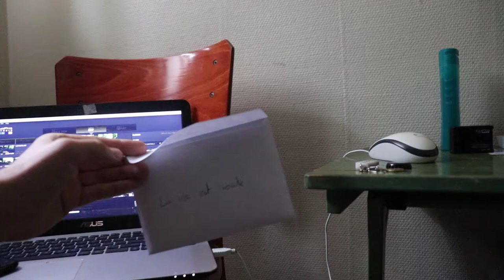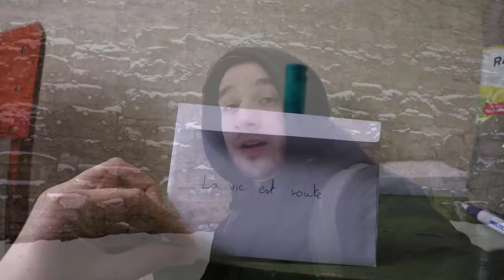J'AI CACHÉ UN TRÉSOR ! Visby, Gotland, Suède !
Hésitez pas a aller le retrouver ! Il se trouve précisément la :
57°38'48.2"N 18°17'46.1"E

lavie_estroute